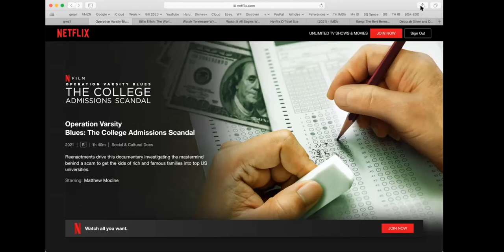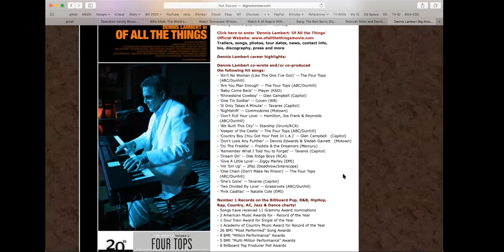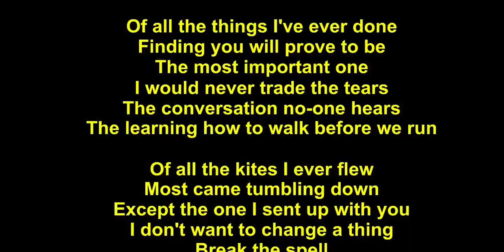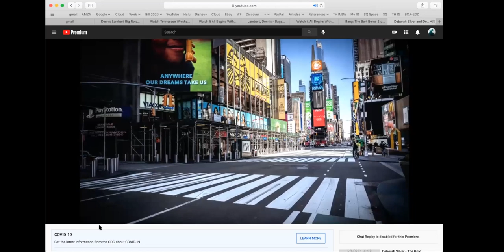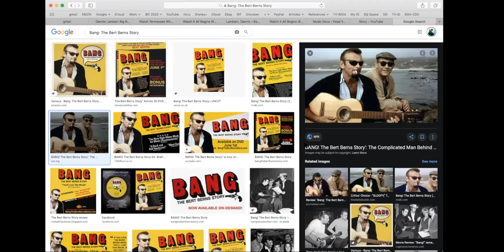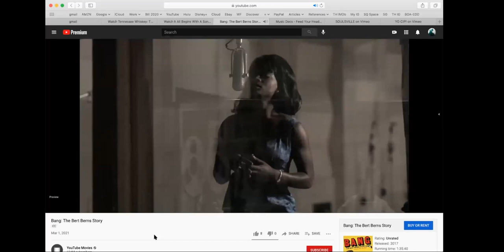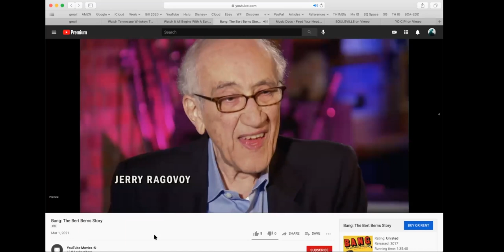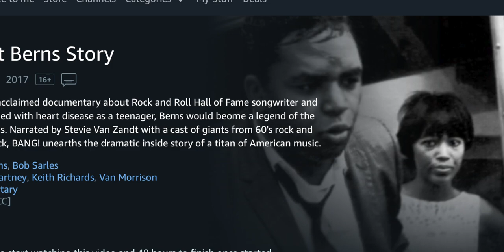Music Docs & Filmmaking Facts featuring Dennis Lambert & Bob Sarles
Dennis Lambert is the hitmaker behind “We Built This City,” “Nightshift,” “Rhinestone Cowboy,” and hundreds more classic recordings. Dennis's newest song, Covid 19 Blues features an all-star cast and benefits the Jazz Foundation and the Actors Fund. Bob Sarles is a prolific documentary filmmaker whose award winning movie, Bang! The Bert Berns Story explores the brief and extraordinary life of the intriguing man behind Twist and Shout and Piece of My Heart. Dennis and Bob share insights into their crafts and histories. Plus, Fritz and Weezy are recommending Seaspiracy and Varsity Blues: The College Admissions Scandal.

Dennis Lambert's Solo Album

Bang! The Bert Berns Story Full Movie

Additional Bob Sarles Films:
The short film, FEED YOUR HEAD: The Psychedelic Era

SOULSVILLE

Eight short documentary films produced by Ravin' Films for exhibition at the Stax Museum of American Soul Music in Memphis.
Produced by Christina Keating.  Directed + Edited by Bob Sarles.

Yo Cip!A Documentary short about venerable Hollywood session musician Gene “Cip” Cipriano.

Ballad of Easy Rider Music Video
John Hurlbut and Jorma Kaukonen
Music video for a song from the album The River Flows
a Ravin' Film - Directed and edited by Bob Sarles

Operation Varsity Blues: The College Admissions Scandal